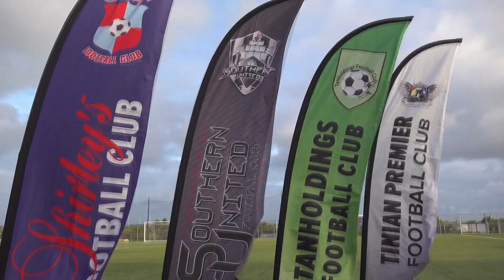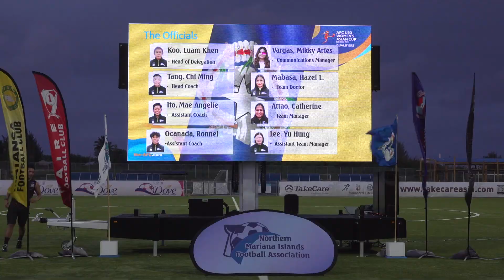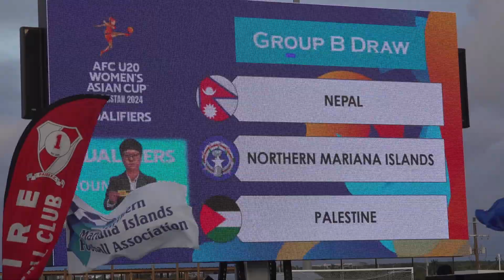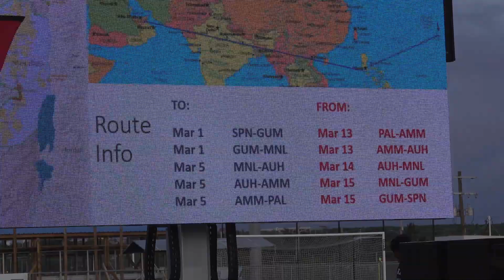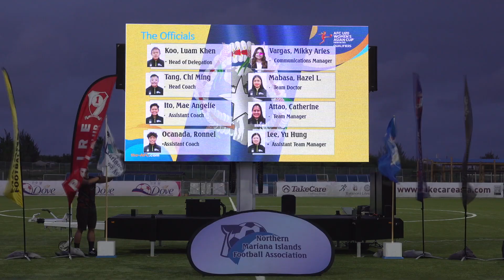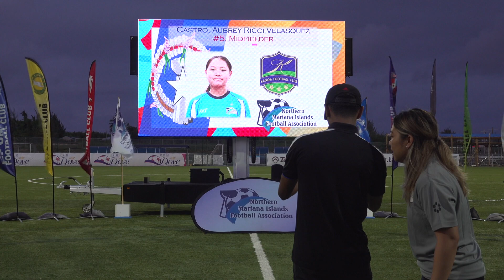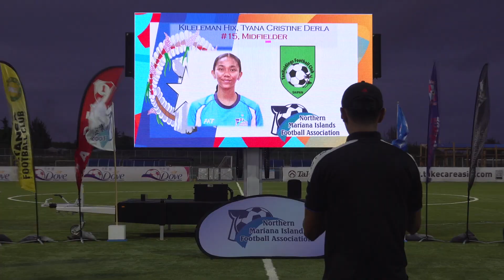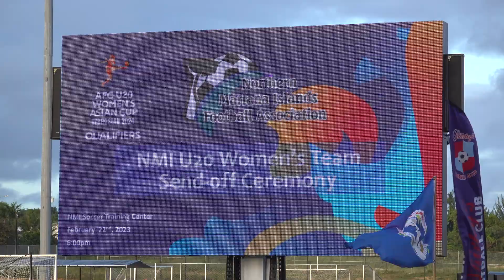Northern Mariana Islands U20 Women's Sendoff Ceremony SAIPAN!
February 22, 2023 AFC U20 Women’s Asian Cup Qualifiers
Group B will see Nepal, United Arab Emirates, Northern Mariana Islands and hosts Palestine vying for the top spot. Round 1 of the Qualifiers will be played on March 4-12, 2023